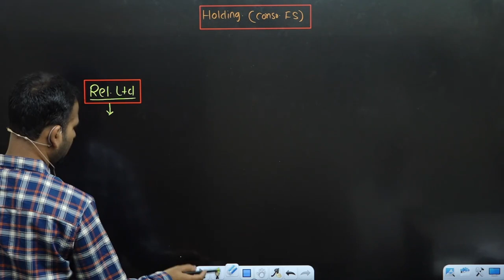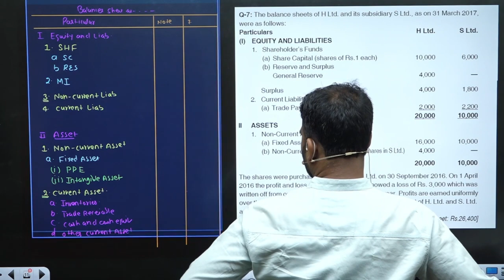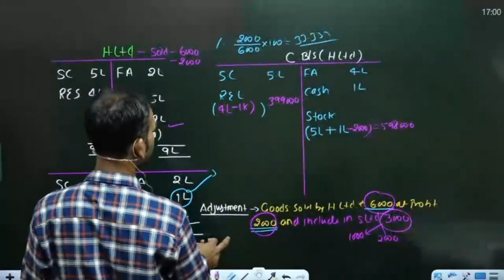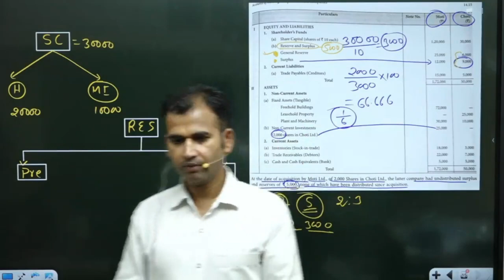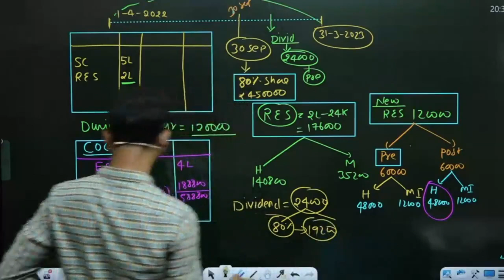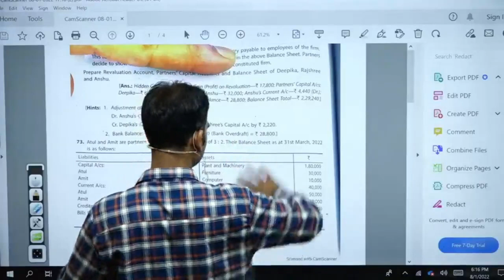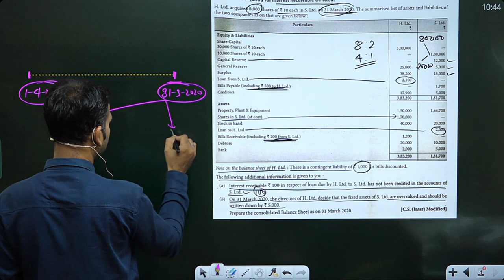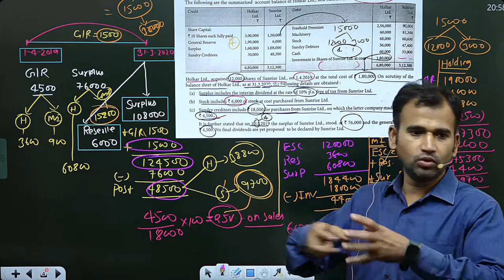Holding chapter one shot class for bcom | Corporate account for bcom | By Anuj sir